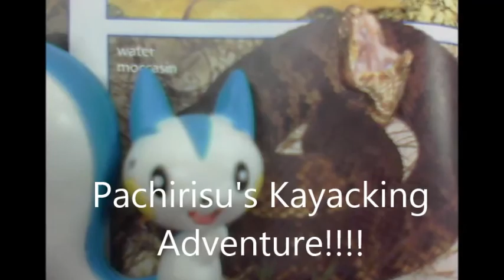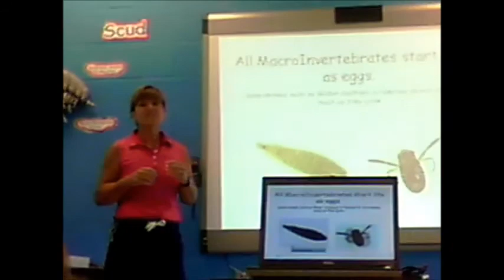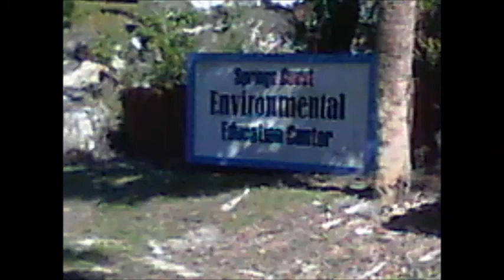Pachirisu's Kayacking Adventure!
Older videos took a LONG time ago. (AKA Last Year) :3 Hope u like it!
 ~Zoey and Pachirisu